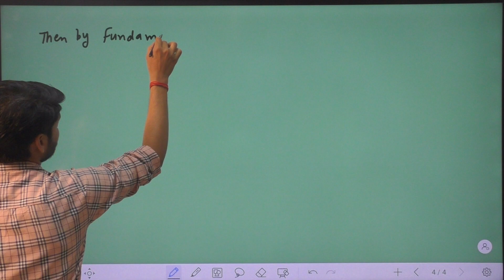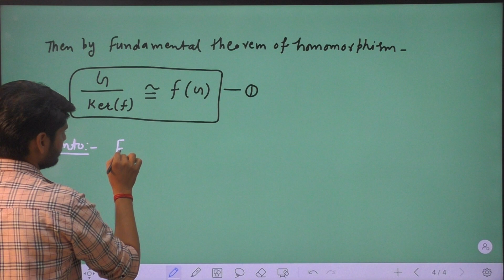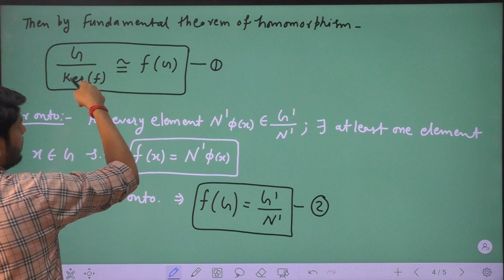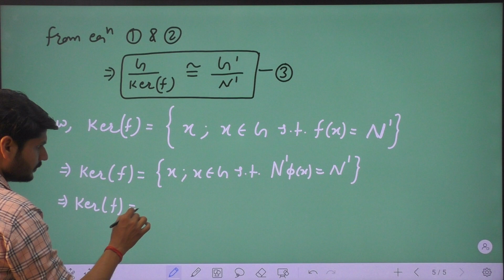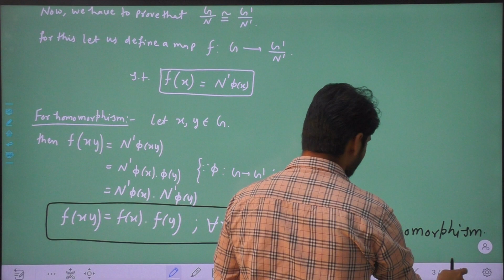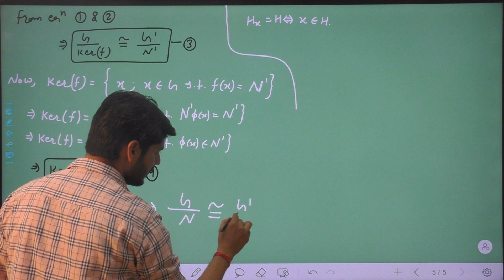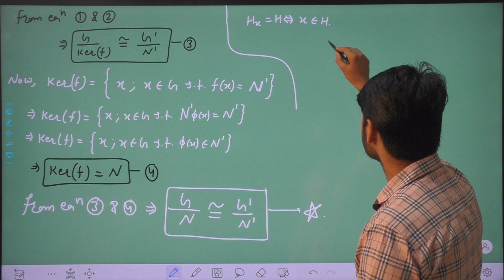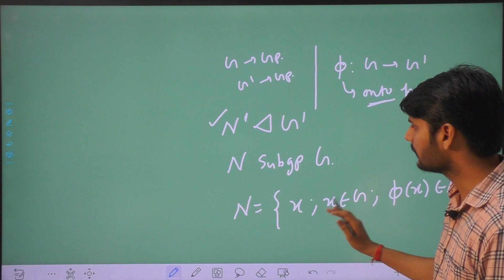MSC P MATHS PAPER 1 ALGEBRA UNIT 1 LECTURE NO 18